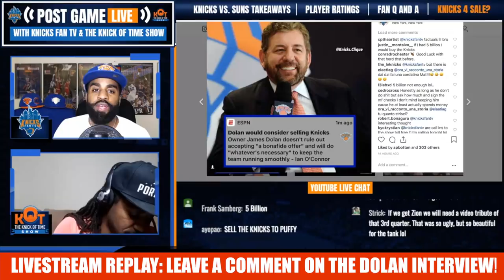Will James Dolan Ever Sell The Knicks?!| CP & J. Ellis Debate!| KnicksFanTV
New York Knicks News 🔥: Will James Dolan Ever Sell The Knicks?! In this episode, CP & J. Ellis debate whether the Knicks will ever be sold by James Dolan.  Is Dolan really a terrible owner?  Check out the debate!

2 ) 🔽Watch These Knicks Video Next!🔽